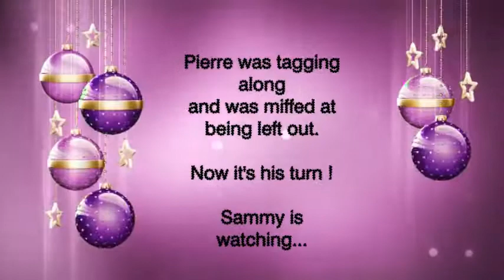AdventCal2017LastDay24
An Advent Calendar of tasks from our Parelli Group - The Last Day
Choose your own "Can you ?" ...
We chose Trotting at Liberty